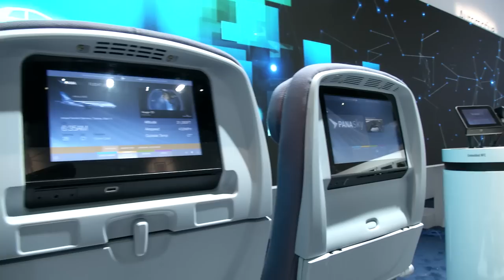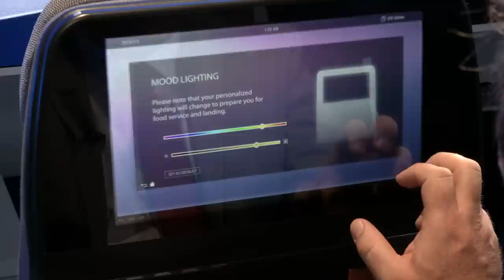In-Flight Experiences That Connect People Worldwide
Panasonic provides in-flight entertainment and connectivity to 300 airlines around the world, serving over 1.4 billion passengers a year. American Airlines’ Director of In-Flight Connectivity, Brian Richardson says Panasonic offers them more personalization and a unique product to their customers, going from overhead entertainment displays to innovative, connected in-seat systems with up to ten times the content.